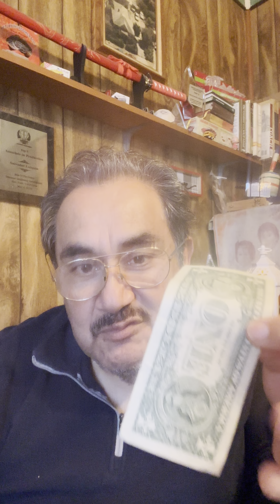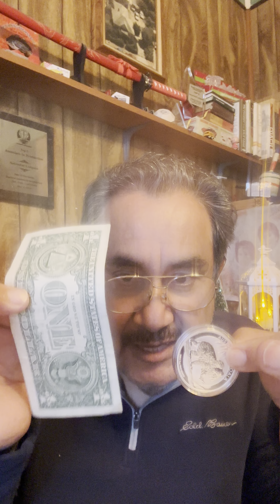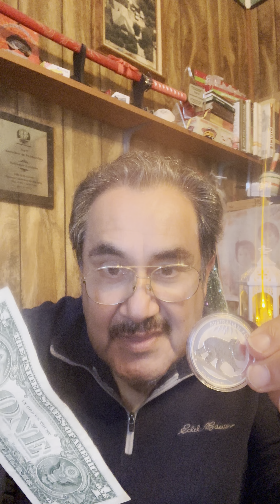Las noticias de finanzas y bienes y raíces con Chava Luquin. 12/07/23. La moneda de plata. 🪙